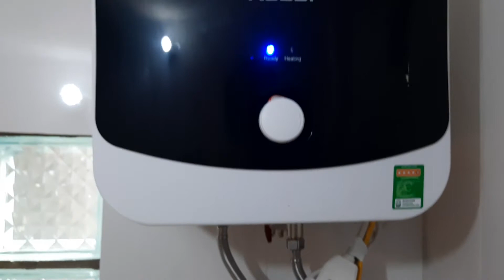ELCB bình nóng lạnh hỏng có nên thay không? Vì sao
ELCB hay còn gọi là át chóng dò hay aptomat chống dò là thiết bị an toàn trong quá trình sử dụng bình nóng lạnh vì vậy khi ELVB mà hỏng thì bạn nên thay thế, không nên đấu tắt để dùng sẽ rất nguy hiểm nếu có điện bi rò.